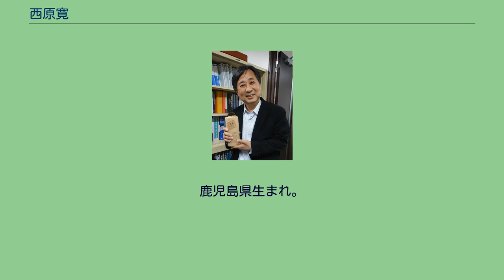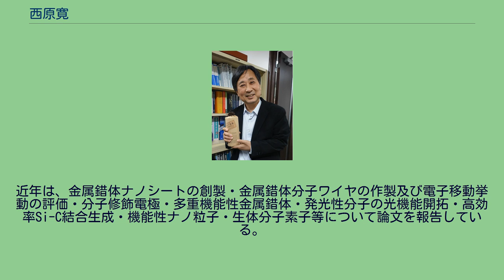西原寛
西原 寛（にしはら ひろし、1955年3月21日 - ）は、日本の化学者。
東京理科大学研究推進機構総合研究院教授、東京大学名誉教授（前東京大学理学系研究科化学専攻教授）。
専門分野は錯体化学・電気化学・光化学など 。
鹿児島県生まれ。
東京大学の佐佐木行美教授の指導の元で窒素固定をテーマに研究を行い、1982年に金属に配位した窒素分子を還元する反応の論文で理学博士号を取得した。
同年、金属表面の腐食反応を研究していた慶應義塾大学の荒牧国次教授の研究室の助手となり、電気化学を学んだ。
1980年代には有機金属ポリマーの研究を開始し、1990年代から2000年代にかけて有機金属導電性ポリマーの概念の確立に貢献したほか、有機導電性ポリマーフィルムやπ共役した多核金属錯体の酸化還元挙動について報告した。
2000年には遷移金属錯体とアゾベンゼンやスピロピランといったフォトクロミズムを示す有機分子を組み合わせたフォトクロミック金属錯体の研究を開始し、多くのユニークな性質を持つフォトクロミック金属錯体を生み出した。
近年は電極上の導電性分子ワイヤに関する研究や金属錯体ナノシート等、よりインテリジェントなデバイス応用を目指した研究を行い、配位プログラミングの研究分野を提唱している 。
ナノマテリアルの創製、クロミック金属錯体・新規金属触媒などの開発を進めている。
近年は、金属錯体ナノシートの創製・金属錯体分子ワイヤの作製及び電子移動挙動の評価・分子修飾電極・多重機能性金属錯体・発光性分子の光機能開拓・高効率Si-C結合生成・機能性ナノ粒子・生体分子素子等について論文を報告している。